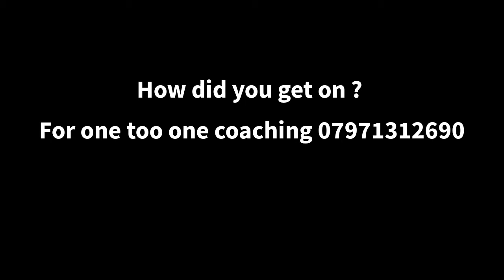Boxing Training Nottingham | Boxing circuit | Coach Martin Gooden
interested in Boxing coaching or increasing your fitness or weight loss